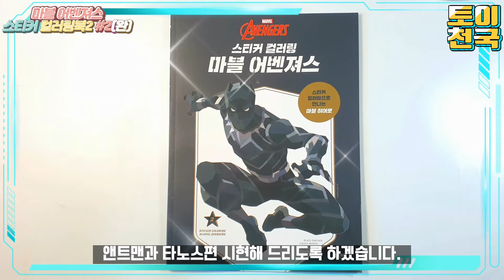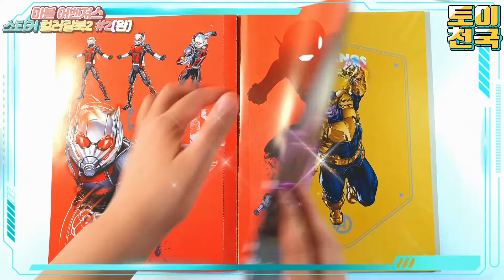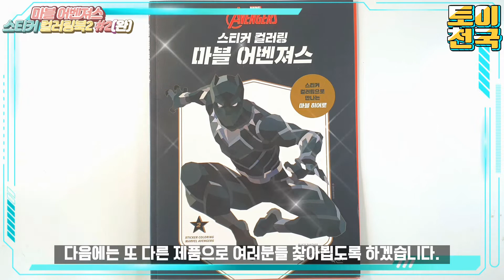마블 어벤져스 스티커 컬러링북2 #2(완결편) 앤트맨 타노스편(Marvel Avengers sticker coloring book2 #2)💖[토이천국]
☆마블 어벤져스 스티커 컬러링북2 #2(완결편) 앤트맨 타노스편(Marvel Avengers sticker coloring book2 #2)이예요. 즐감하세요^^